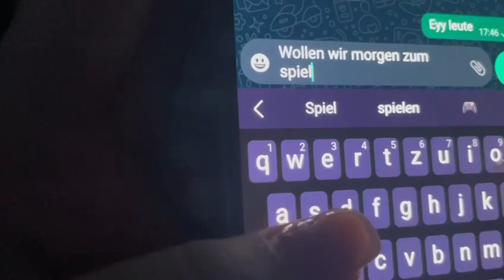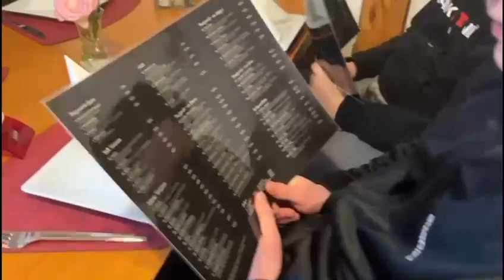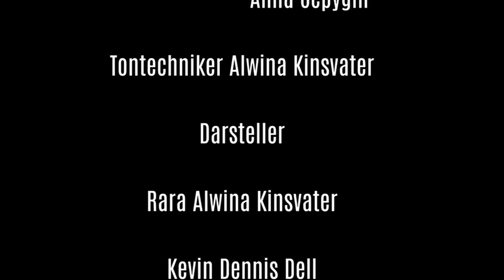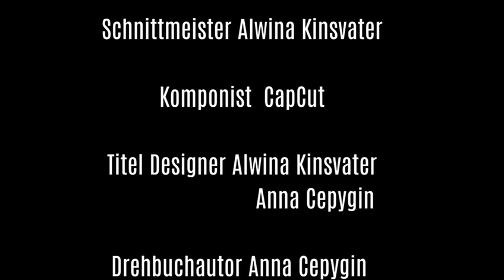78 Rara's Alptraum - Gymnasium Loxstedt